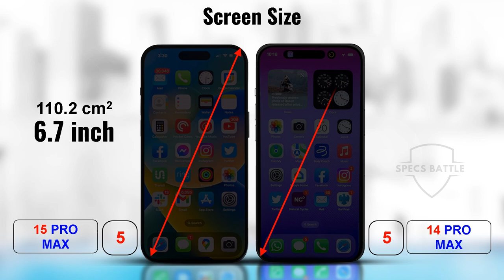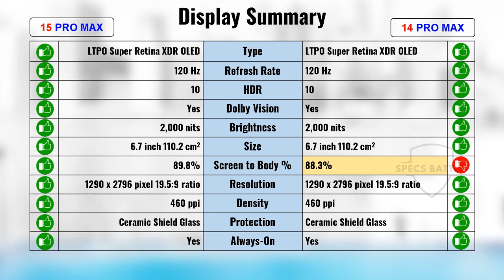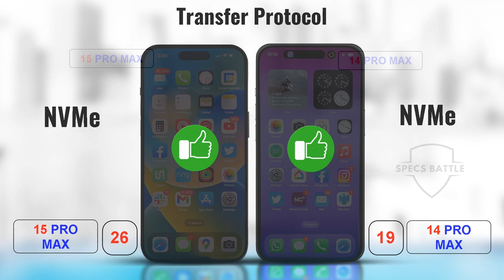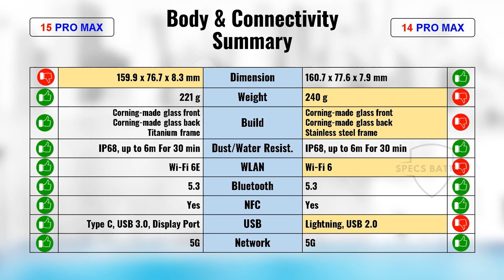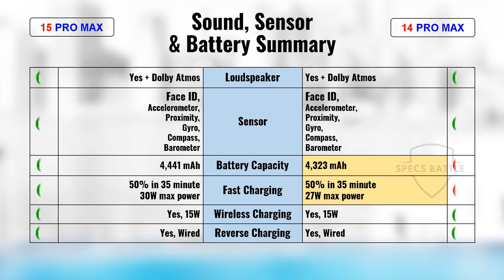iPhone 15 Pro Max vs iPhone 14 Pro Max | FULL COMPARISON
Today I compare iPhone 15 Pro Max vs iPhone 14 Pro Max .
If you want to know the upgrade or if you are confuse which one to buy, this video is for you.

I'll compare everything from Display, Camera Specs, Performance, Storage, Body, Connectivity, Battery and even Price.
In the end of this video, I'll show you the score results of each category.

In this channel, I  even compare tabs and other gadgets. I will make the video as soon as possible.

I hope my work(s) help you.
If you don't mind, give me a little help to this channel, you know what I mean :v

And,
Also I really need some advice about what will make you stay watching my video until the end part. Which part should I improve?

Video Chapters:
00:01 Display (type, ref rate, HDR, dolby vision, brightness, size, screen to body ratio, resolution, density, protection, always-on display)
01:06 Camera (wide, ultrawide, telephoto, features, main camera video recording, front camera modules, front camera video recording)
01:54 Performance (operating system, chipset, cpu, gpu, antutu test)
02:28 Memory (card slot, RAM variants, internal memory variants, transfer protocol)
02:55 Body & Connectivity (dimension, weight, build, dust/water resistant, WLAN, bluetooth, nfc, usb, network)
03:51 Sound, Sensor & Battery (loudspeaker, sensors, battery capacity, wireless charging, reverse charging, fast charging)
04:29 Price
04:38 Result

Topic:
Battle Specs,
iPhone vs iPhone,
15 Pro Max vs 14 Pro Max,

Main Source:
- Apple.com
- Gsmarena.com
- Nanoreview.net